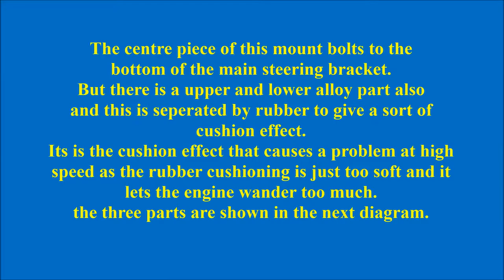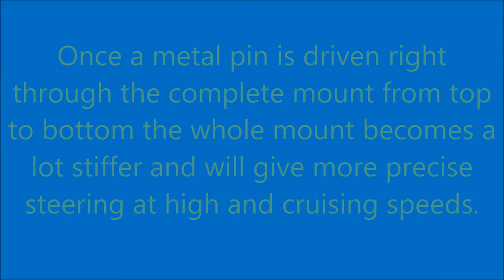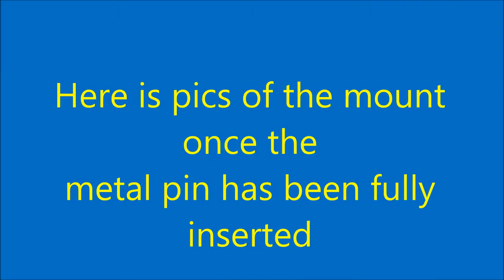Lower mount video 001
OMC 56 cu in 1995 lower engine mount.
this is pinning the lower mounts to stiffen them up and give more responsive steering and better handling at high speed..
this shows how simple drilling and pinning with a metal dowel can make a big difference.